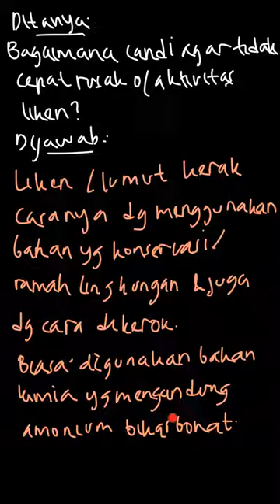Indonesia memiliki penggalan sejarah berupa | Biologi Untuk SMA/MA kelas X | Kelas 10 | 6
✅ Dalam video ini kita akan membahas: Indonesia memiliki penggalan sejarah berupa candi, antara lain Candi Borobudur dan Prambanan. Berikan usulan tentang bagaimana cara menjaga agar candi-candi tersebut tidak rusak (lapuk) oleh aktivitas liken.
Tema:
Kelas: 10
Mata Pelajaran: Biologi
Bab: 6
Buku: Biologi Untuk SMA/MA kelas X Kelompok Peminatan Matematika dan Ilmu-Ilmu Alam